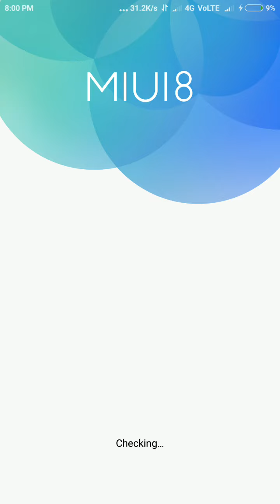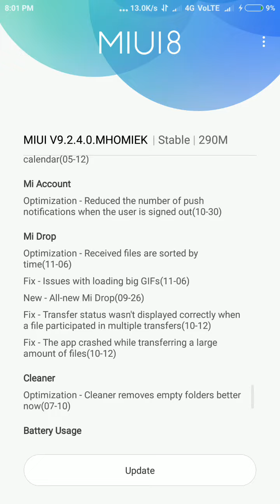MiUi9 | Redmi note3 | Update | arrived | Awesome features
നമ്മൾ കാത്തിരുന്ന അപ്ഡേറ്റ്